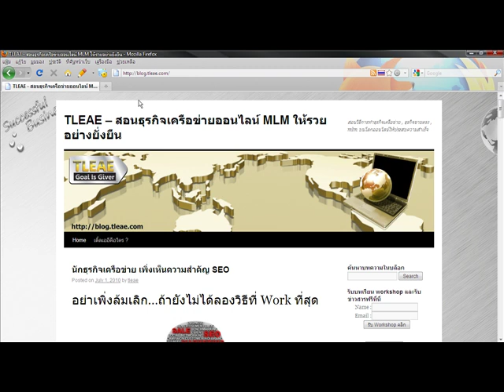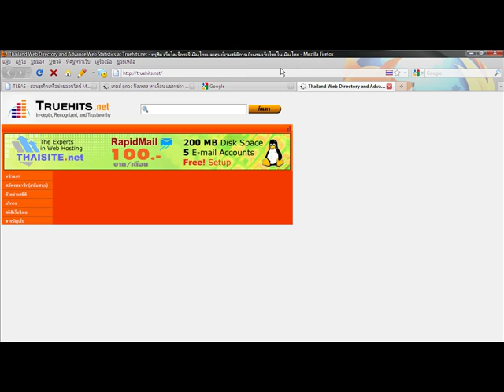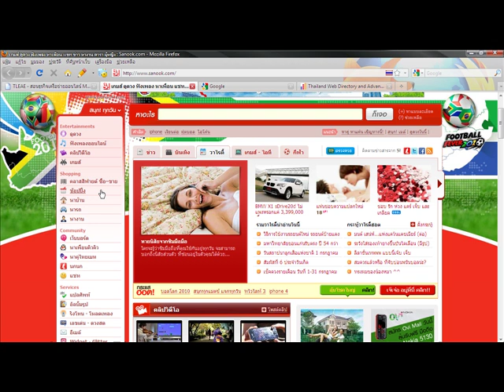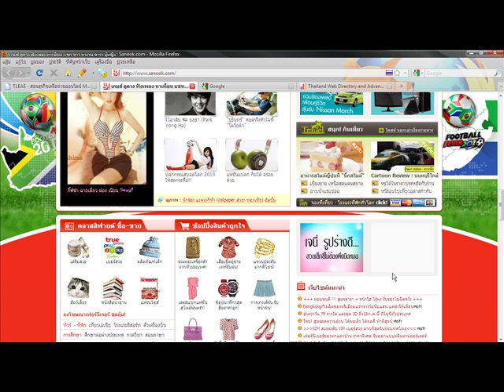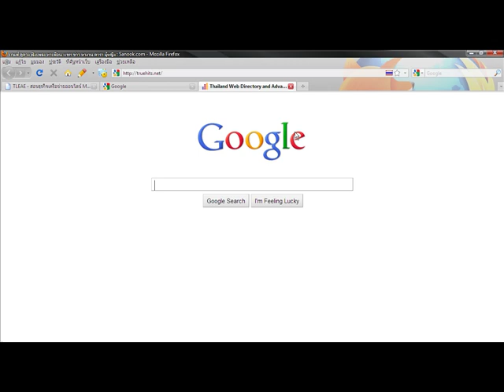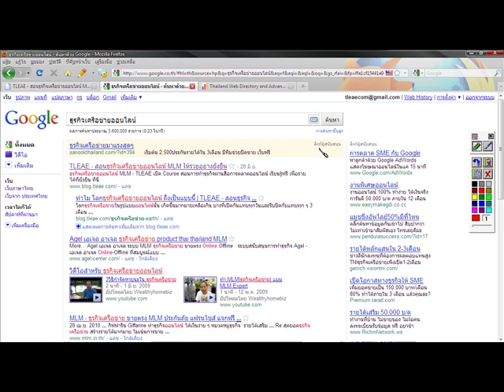โปรโมทเว็บ อย่างไรให้รวย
โปรโมทเว็บไซต์อย่างไรให้รุ่ง แบ่งปันวิธีการประชาสัมพันธ์เว็บไซต์ สไตล์ TLEAE